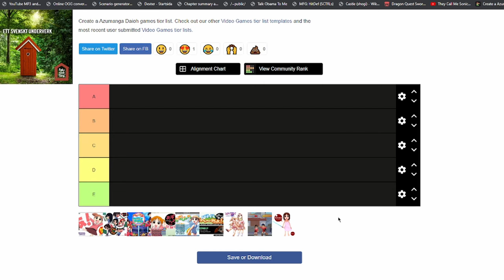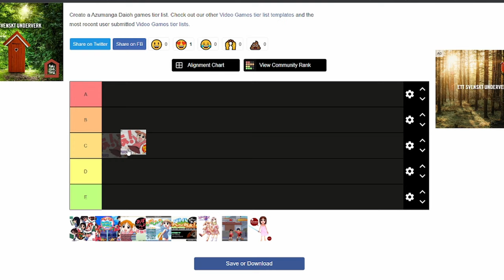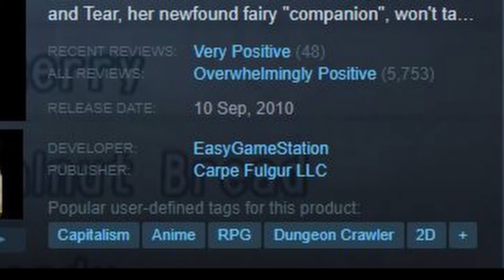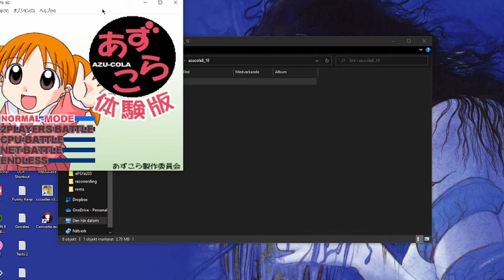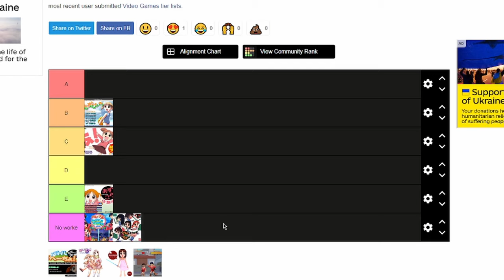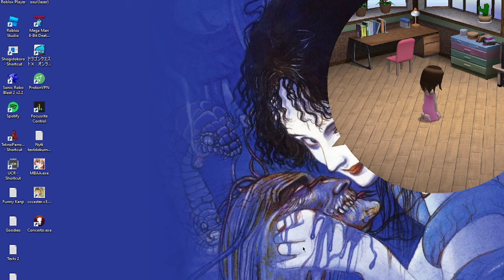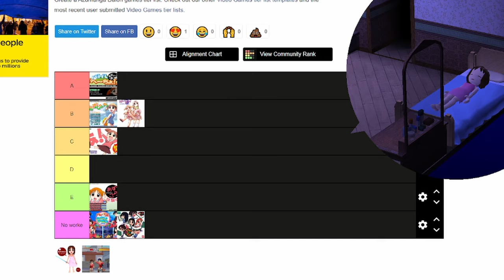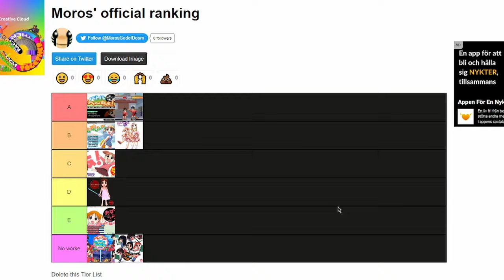Ranking the Azumanga Games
here a
are some links for sum geams if you want to try them yourselgf
there ya goou man

Time stamps for geaem
0:00 Introduction
0:32 Azumanga Daioh Advance
2:04 Weezer Moment
3:08 Azubeach
5:17 Azucola
5:53 Azu-Race Taisen Battle He-Cho
7:02 Azutama
7:54 Ayumu Kasuga's Mail Order Life
9:17 Azumanga Fighter
11:23 Final Product